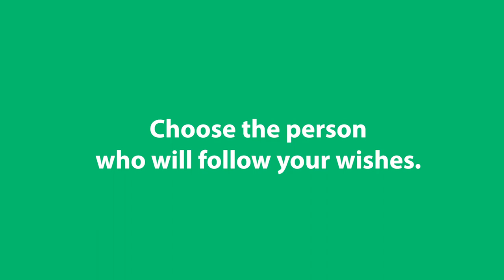Medical Power of Attorney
A medical power of attorney (POA) is a legal document that designates the person or persons you would like to make medical decisions on your behalf should you become unconscious or unable to make decisions.

Janie is a nurse who has worked closely with patients, families, and professionals at a prominent ALS clinic. Your ALS Guide is a website designed to provide clear information, connect you to resources, save you money, expand your support network, and generally make life with ALS a little easier.